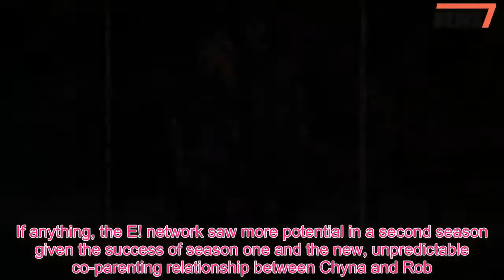Blac Chyna sues Kylie Jenner for profits from reality show claiming she 'interfered' with her series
Blac Chyna wants the money Kylie Jenner was paid for her former reality series, Life of Kylie.The 29-year-old model believes she is owed the money the Keeping Up With The Kardashians star was paid for her reality television series because Life of Kylie took up the slot on E!'s network schedule when Chyna's series Rob & Chyna was cancelled.According to The Blast, court documents filed by Chyna state: 'The money paid to defendants for their services on Life of Kylie was acquired through the unlawful means of intentionally interfering with her contract for a second season of Rob & Chyna.' The website adds the filing is part of the original case Chyna filed against Kylie, her mother Kris, and siblings Kim, Rob, and Khloe, in which she claimed they sabotaged her Rob & Chyna show.Meanwhile, Chyna recently claimed that her ex-partner Rob Kardashian - with whom she shares daughter Dream - asked personally for Rob and Chyna not to be cancelled.Court documents submitted by Chyna claims that the second season of the show began filming in early 2017, despite the paperwork having not been finished.The lawsuit states: 'Reality television thrives on colorful personalities engaging in conflict.If anything, the E! network saw more potential in a second season given the success of season one and the new, unpredictable co-parenting relationship between Chyna and Rob.' Chyna is currently fighting the Kardashian/Jenner clan in court after claiming they were conspiring to end her television show Rob and Chyna.Accusing one unspecified member of the family, she claimed they had said 'the show is giving this toxic woman money and exposure she lives and breathes for and by continuing it .she will proceed with using and physically abusing my brother'.Chyna had accused the family of trying to destroy her career.Her court documents stated: 'The unwritten rule no one told (her) when she began her relationship with Kardashian is that the entire family will come after you if you leave, using their fame, wealth and power to take you down, including getting your television show cancelled (despite great ratings), spreading lies about you, and even funding a bogus lawsuit about a crumbled gingerbread house.